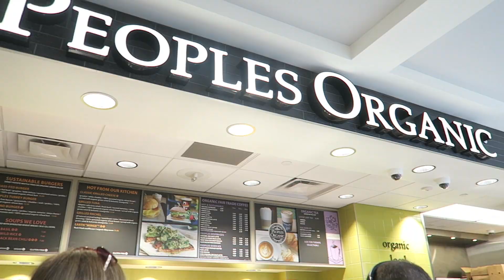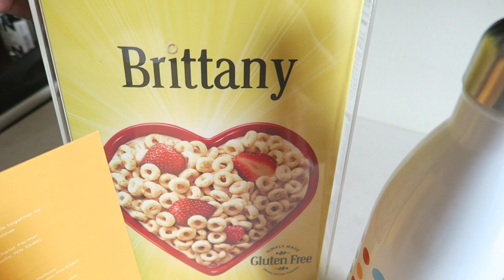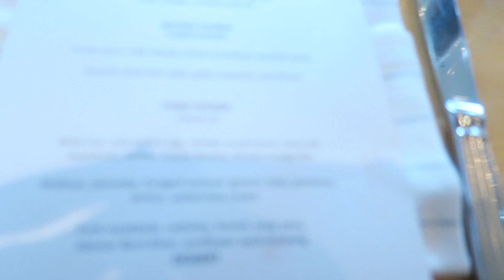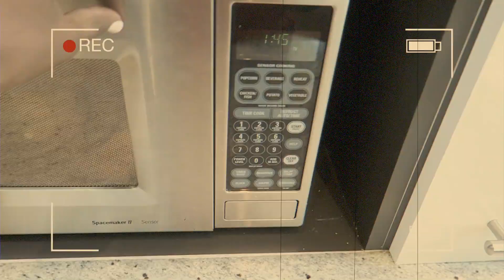24 HOURS IN MINNESOTA | Travel Vlog | Britt’s Space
On this episode of Britt's Space, I had the chance to travel to Minneapolis for a day to visit the General Mills Headquarters and learn more about the brand! I had an amazing time and LEARNED so much (I'll be sharing with you all soon)!